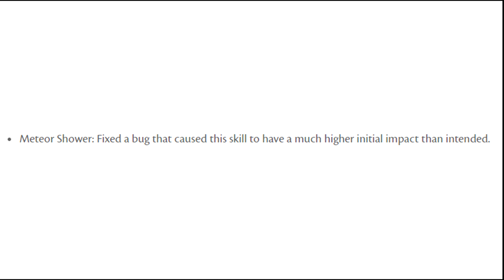Gw2 | Stop, he's already dead.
IGN: Mela.2918
Somebody once told me the world is gonna hate me
I ain't the most balance class in the game
I was looking kind of bugged with my finger and my thumb
In the shape of an "L" towards anyone
Well the nerfs start coming and they don't stop coming
Used to be meta and now I hit meteors crying
Didn't make sense to nerf me so much
Your balance gets smart but Ele gets fucked

So much to play, so much to try
So what's wrong with taking the easy way?
You'll never know if you don't try
But damn oh man i'm dyin'.

Hey now, you're a dead class, get your hopes down, get kicked
Hey now, you're a dead class, get depression, goodbye.
And all that hits me is nerfs
Only future buffs will break the mold.